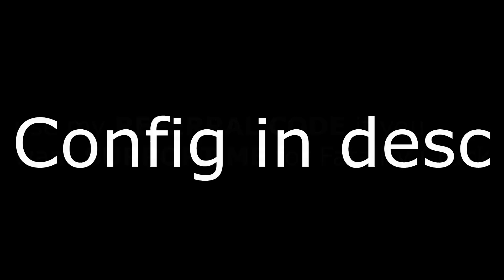Fatality.Win Crack Cracking Heads